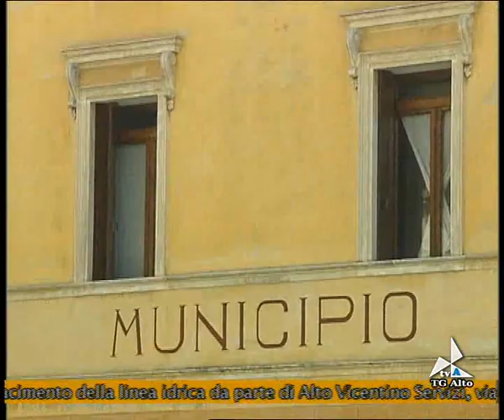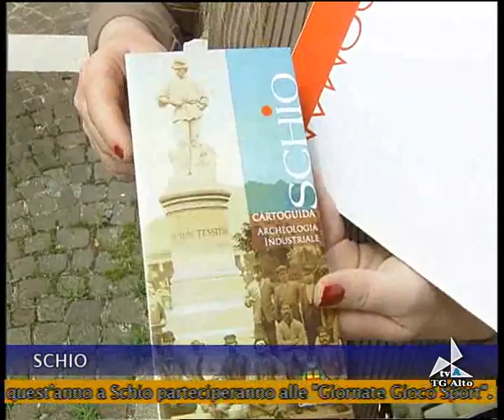tgalto07052013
tgalto07052013 tgalto